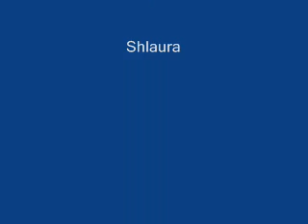Father, Son & Schlaura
Ben & Arnie sing Father and Son with Schlaura providing the video